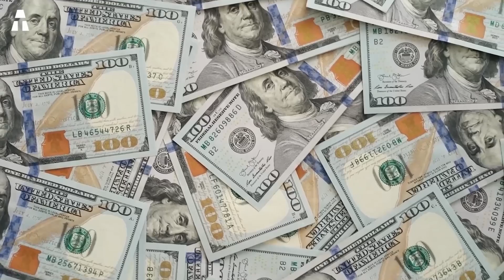SpaceX vs Blue Origin: Comparación de sus Planes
Hoy vamos a mostrar un vídeo de una batalla entre dos gigantes en la nueva carrera espacial. Hablamos del multimillonario Jeff Bezos con su proyecto Blue Origin, y de Elon Musk con su proyecto SpaceX. Sí, el control del espacio ya no está reservado a ciertas agencias gubernamentales. Hay muchos proyectos civiles en marcha para convertir el espacio en una zona turística. Parece algo sacado de una película de ciencia ficción. Pero estos proyectos existen realmente. ¿Cuál de estos proyectos puede tener éxito?

✔ Gracias ヅ ヅ